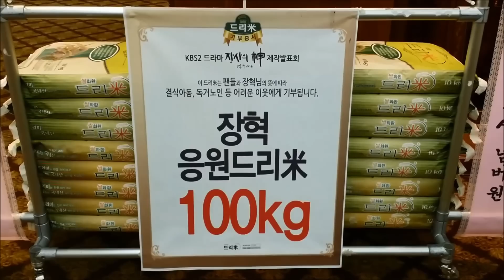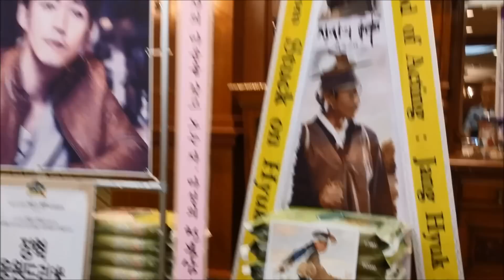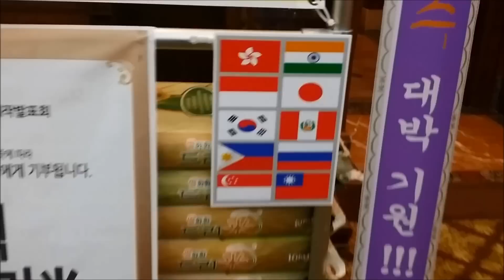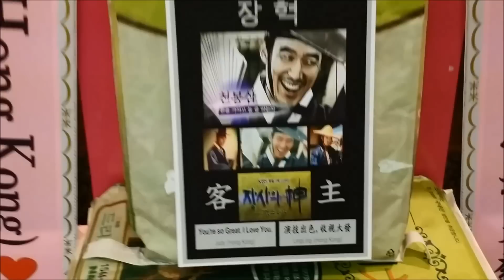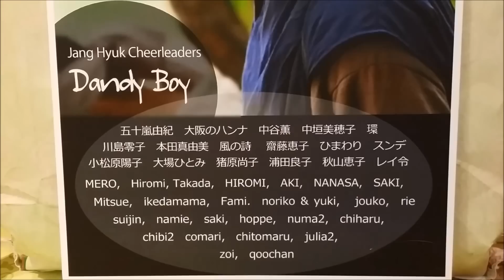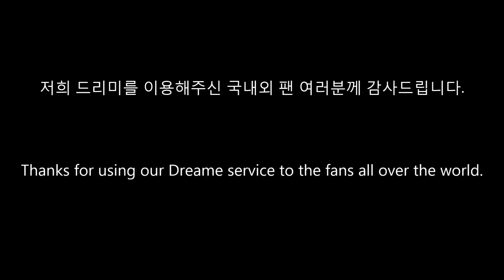KBS '장사의 신-객주 2015' 제작발표회 배우 장혁(Jang Hyuk) 응원 쌀드리미화환-쌀화환 드리미 Dreame for Jang Hyuk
배우 장혁의 국내외 팬들이 KBS 특별기획드라마 '장사의 신:객주 2015'에 출연하는 장혁에게 드리미 쌀화환을 보내와 드라마의 성공을 기원하며 장혁에 대한 드리미 쌀화환 응원을 이어갔다. 9월 16일 오후 서울 논현동 임피리얼팰리스호텔에서 열린 '장사의 신:객주 2015' 제작발표회에 배달된 장혁 응원 드리미 쌀화환에는 '生意之神 客主2015大發 台灣PTT張赫板 대만 피티티 장혁판', '사극의 왕 우리 배우 ! 객주 대박 기원 !!! JangHyuk_No.1 Fanpage', '시청자의 마음을 갖고 노는 자, 마성의 천봉삼 넘버 원, DC 장혁 갤러리', 'God of Acting: Jang Hyuk 2015, From Stuck on Hyuk', 'You're so Great ! 오빠 화이팅 ! 收視大發♥ Love from LingLing & Judy  (Hong Kong)♥', '♥ The Best Actor Jang Hyuk ! Support 오빠 Forever ! ♥ ♥ Love from Mazzi & Marilyn  (Hong Kong) ♥', 'Jang Hyuk Cheerleaders Dandy Boy Japan'이란 응원 메세지에 장혁의 대형사진과 함께 드리미 농협쌀 480kg이 담겨 있었다. 장혁 응원 드리미 쌀화환은 장혁과 팬들의 뜻에 따라 독거노인 등 어려운 이웃에게 사랑의 쌀로 기부된다.

 장혁의 국내외 팬들은 지난 2011년 2월 21일 SBS '마이더스' 제작발표회에 DC인사이드장혁갤러리가 처음으로 장혁 응원 드리미 쌀화환 20kg을 보내와 사랑의 열매를 통해 서울 희망샘지역아동센터에 사랑의 쌀을 기부한 것을 시작으로, 지난 2011년 9월 29일 SBS '뿌리 깊은 나무' 제작발표회에 장혁 응원 드리미 쌀화환 230kg을 보내 사랑의 열매 서울지역 5개 지역아동센터에 기부했고, 2011년 12월 23일 '뿌리깊은 나무' 종방연에 드리미 쌀화환 20kg(명진들꽃사랑마을에 기부), 2013년 2월 7일 KBS2 '아이리스 2' 제작발표회에 드리미 쌀화환 150kg, 2014년 6월 30일 MBC '운명처럼 널 사랑해' 제작발표회에 드리미 쌀화환 140kg, 2015년 1월 15일 SBS '빛나거나 미치거나' 제작발표회에 드리미 쌀화환 360kg, 2월 3일 영화 '순수의 시대' 제작보고회에 드리미 쌀화환 100kg을 보내오는 등 지금까지 모두 여덟 차례에 걸쳐 드리미 쌀화환 1.5톤을 보내와 장혁을 응원했고, 장혁은 그동안 사랑의 열매와 명진들꽃사랑마을 등에 사랑의 쌀을 지속적으로 기부해왔다.

  이날 '장사의 신-객주 2015' 제작발표회에는 김종선 PD, 배우 장혁, 유오성, 김민정, 한채아, 이덕화, 박은혜, 문가영 등이 참석해 드라마를 소개했다. 제작발표회에서 장혁은 “‘순수의 시대’를 하면서 안타고니스트(주인공과 대립하는 인물)을 하고 싶었다”며, “‘빛나거나 미치거나’에서 50년전에 이방원 같은 인물을 연기했다. 그 이후 ‘객주’를 선택했는데 원작이랑 달리 주인공이 얼굴의 탈이 많은 사람이라 생각했다. 그 안에 애환이 있다”고 전했다. 이어 “심플하게 생각하고 연기한다. 조문객을 맞이하는 상가집 상주라고 생각한다. 마음 속에 슬픔이 있지만 누군가를 맞이할때 웃기도 해야하는 해학적인 면이 있다”고 밝혔다. 이어 그는 “주인공 이름이 천봉삼인데 개인적으로 삼형제라고 생각한다. 봉이, 봉사가 있는데 봉이 김선달과 심봉사다. 그 만큼 상황에 따라서 봉이 김선달, 심봉사, 천봉삼이 될 수 있다고 생각했다. 사극이라서 객주를 선택한 것이 아니라 움직일 수 있는 인물이 사극안에 있었다”고 강조했다. 새 수목극 ‘객주’는 폐문한 천가 객주의 후계자 천봉삼(장혁)이 보부상부터 시작해 거상으로 성공하는 이야기다. 무엇보다 ‘추노’의 장혁이 KBS에서 다시한번 사극에 출연하며 기대를 모으고 있다. 장혁과 함께 극을 이끌어갈 유오성, 김민정, 한채아 외에도 이덕화, 임호, 박상면, 최주봉, 정태우 등 사극 베테랑의 연기도 기대를 모으고 있다.
KBS 특별기획 수목드라마 '장사의신-객주 2015' 제작발표회 배우 장혁 응원 쌀드리미화환 : 기부화환 쌀화환 드리미 / 쌀소비촉진 범국민운동 2070 프로젝트 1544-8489